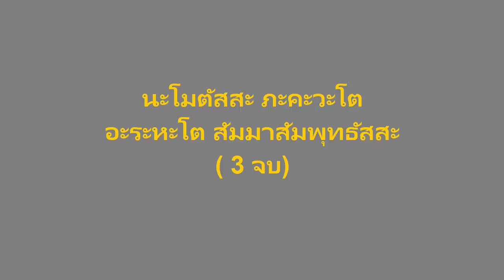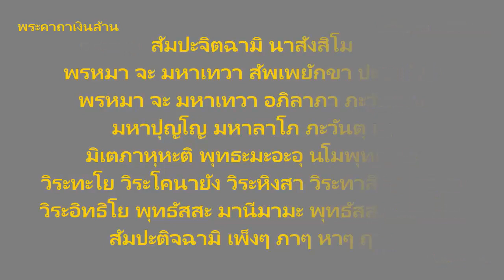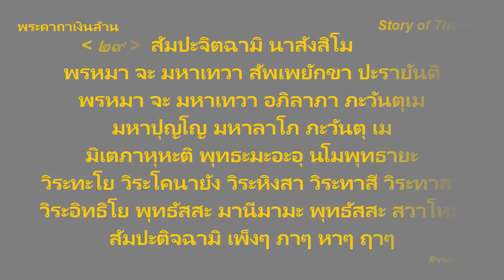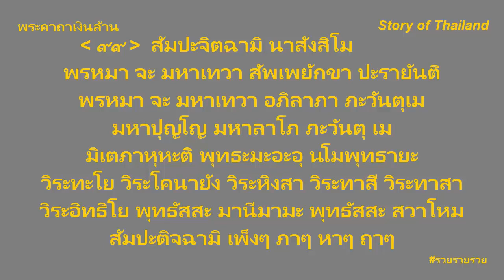คาถาเงินล้านเรียกทรัพย์ ๙๙จบ ยิ่งศรัทธายิ่งมุ่งมั่นยิ่งสำเร็จผล โชคลาภบังเกิดเพิ่มพูนมากมีทรัพย์